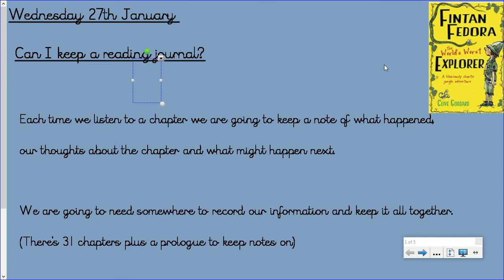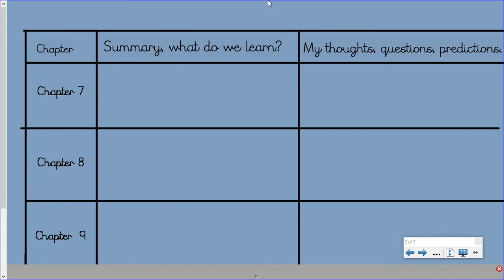yr4 reading 27 01 21